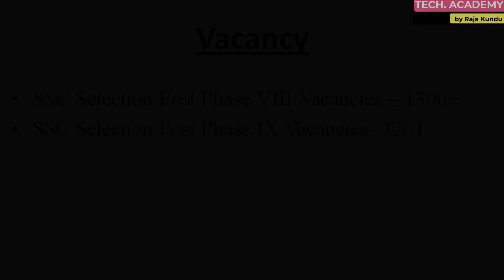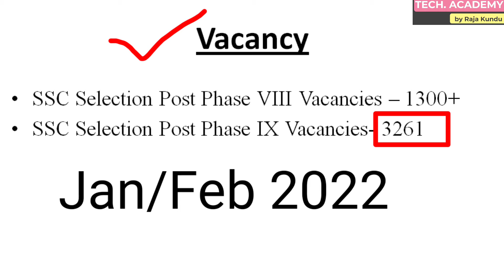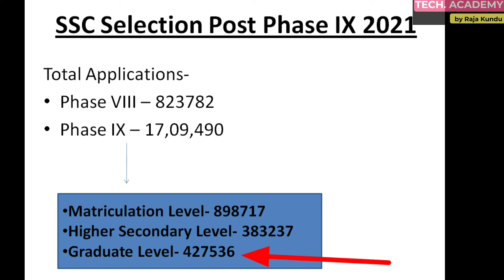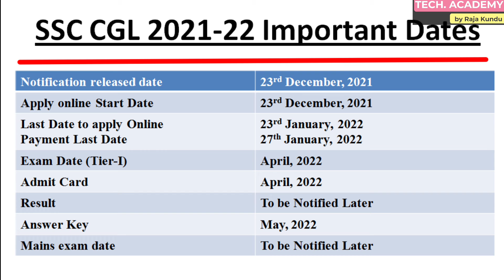SSC CGL 2021-22 Important Dates | SSC Selection Post Phase IX Total Applications? | High Competition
Hi guys,

In this video I have discussed on SSC CGL 2021-22 Important Dates & SSC Selection Post Phase IX Total Applications.

SSC CGL Form 2022, SSC CGL Form 2022 Kaise Bhare, SSC CGL 2021 Form, SSC CGL 2021 Online Form,
SSC CGL 2021 Online Form, SSC CGL 2021 Application Form, SSC CGL Form Online Apply, SSC CGL Form Apply Online 2021,
CGL 2021 Form, CGL Form 2022, SSC CGL 2021 Form Kaise Bhare, SSC CGL Form Filling 2021, SSC CGL ka Form kaise bhare 2022,
How to apply ssc cgl form 2021